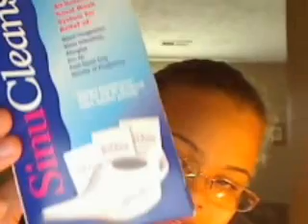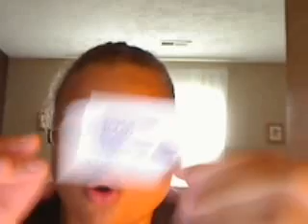September Haul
I wanted to share these products with u guys.